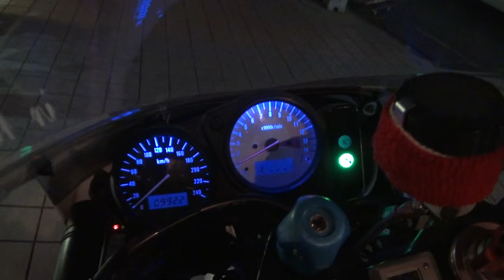VEGA SPORTSサウンドを聞け 1996 Suzuki RGV250ΓSP VJ23A RGV250γ 1996 スズキ・RGV250ΓSP JV23 ボーン・イン・ザ・サーキット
VEGA SPORTSサウンドを聞け　1996 Suzuki RGV250ΓSP JV23A　RGV250γ　1996 スズキ・RGV250ΓSP JV23　ボーン・イン・ザ・サーキット